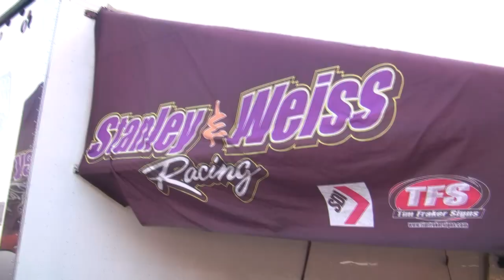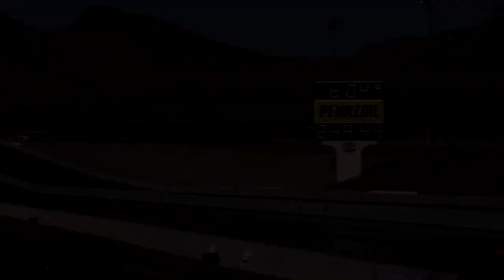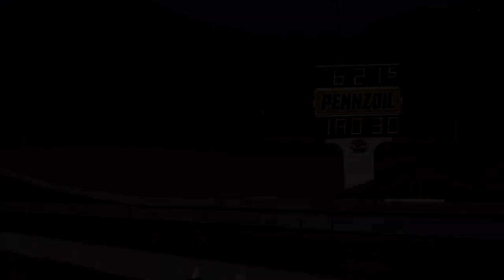SCSN 15 ProMod Final Qualifying round Spectator View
Nov 23,2019...8 minute spectator view of ProMod Final round Qualifying Strip at Las Vegas Motor Speedway for the 15th running of the Street Car Super Nationals Las Vegas
Bangshift provided full day coverages of the event which is awesome. Thanks Chad!